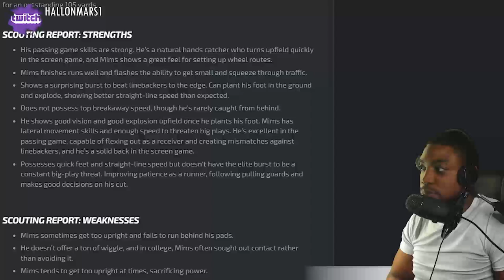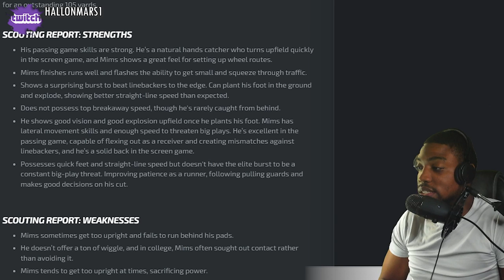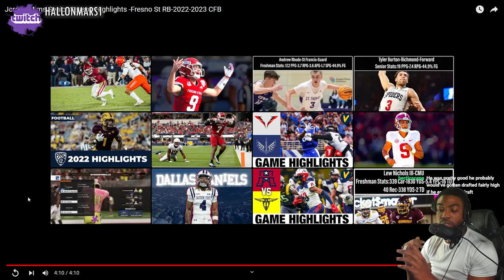Jordan Mims (RB | Buffalo Bills) Highlights Reaction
VOTD 6/3
"Have not I commanded thee?Be strong and of a good courage; be not afraid, neither be thou dismayed: for the LORD thy God is with thee whithersoever thou goest.."